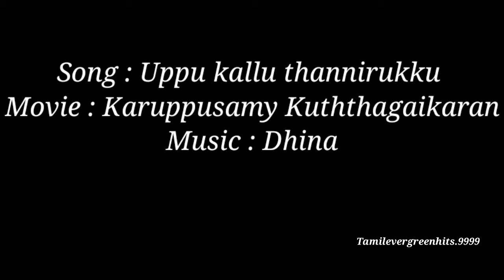Uppu kallu thannirukku / karuppusamy kuththagaikaran songs / Bombay Jayashree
Lyrics : Yugabharathi & Vijay Sagar